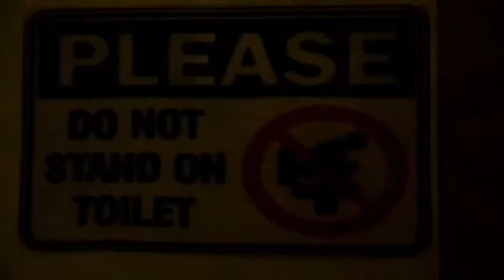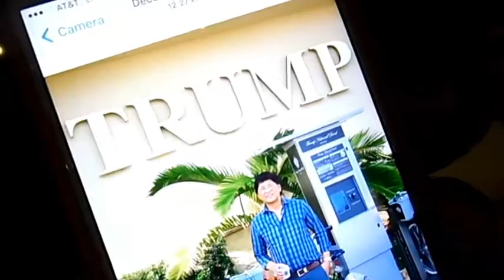las vegas buffet video 1 28 17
Little Red Book by Tony Middleton